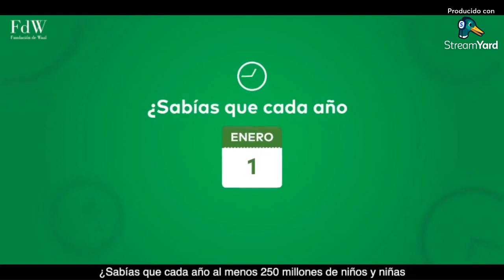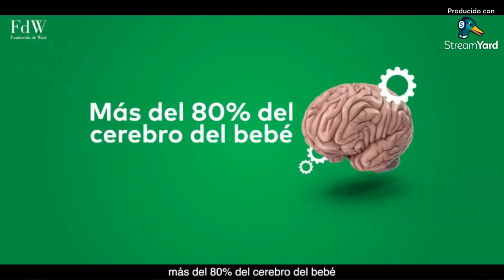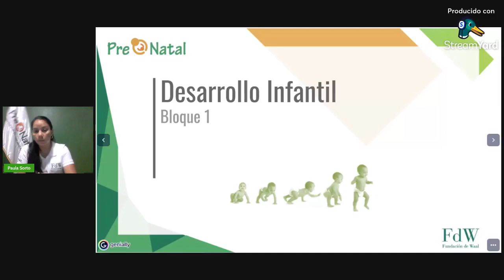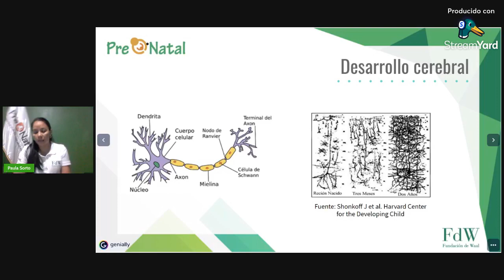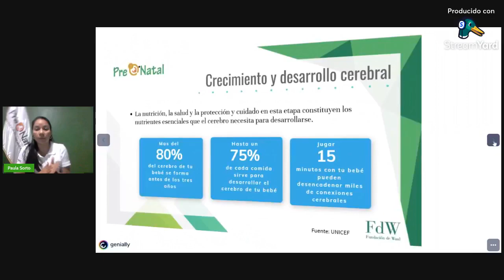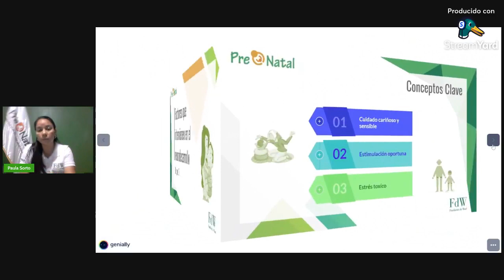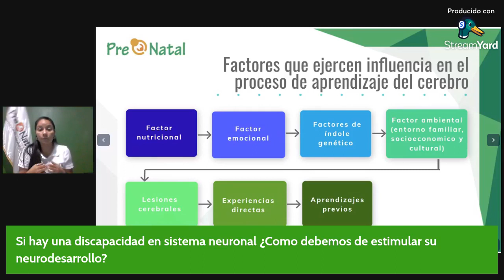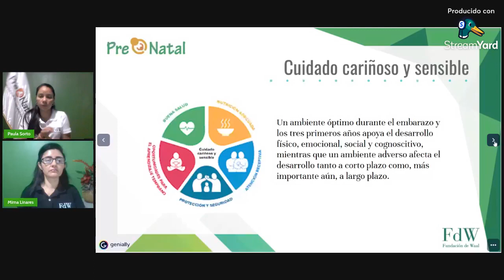Factores que intervienen en el neurodesarrollo de los niños y niñas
En este webinario la Lcda Paula Sorto, abordará los puntos clave sobre el desarrollo infantil temprano, los factores que pueden contribuir o afectar el neurodesarrollo durante los primeros años y las acciones necesarias para disminuir los riesgos.

Si estas interesado en conocer más de la temática puedes postularte a una beca de hasta el 80% para nuestro diplomado PreNatal en El Salvador.